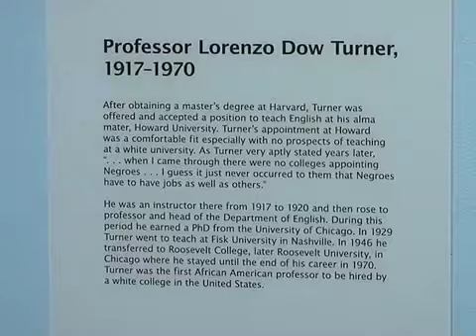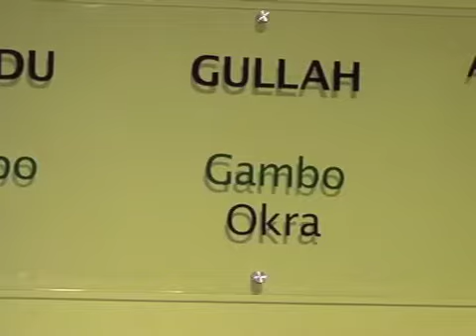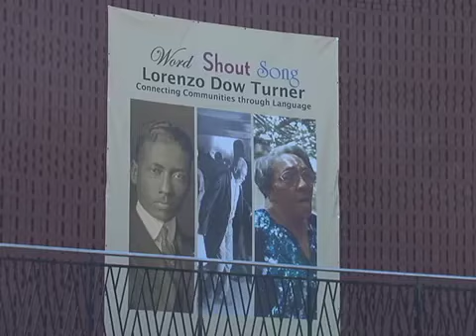Anacostia Linguist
Learn about the 1st African-American linguist who demonstrated the inter-relationship of cultures that are worlds apart.  Patricia Villone reports